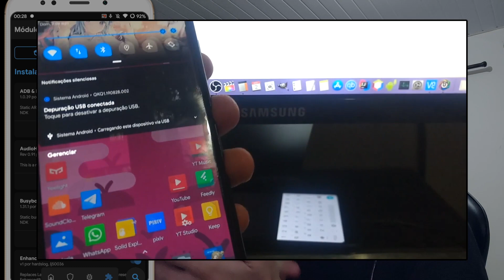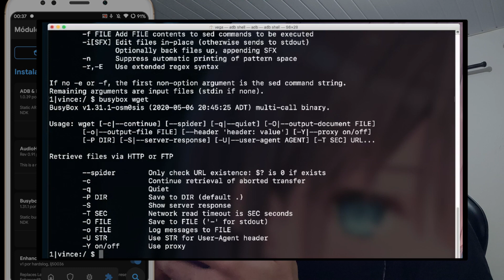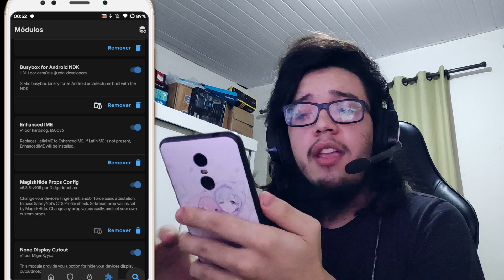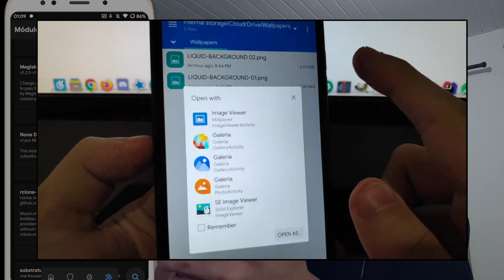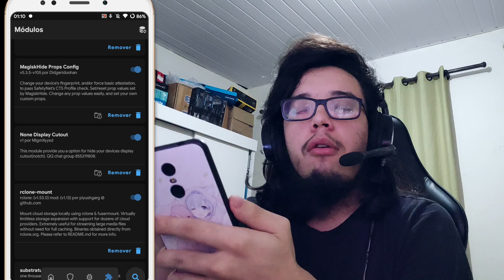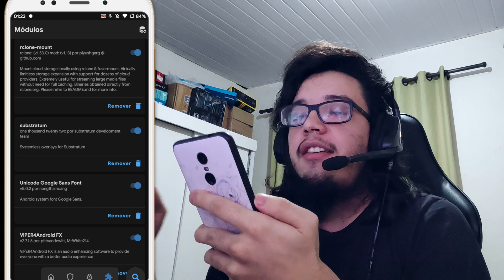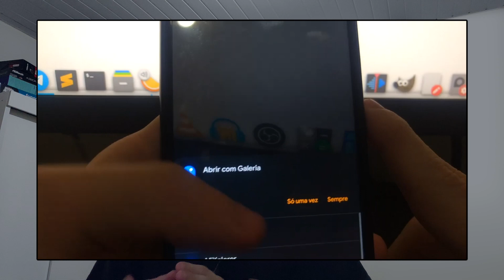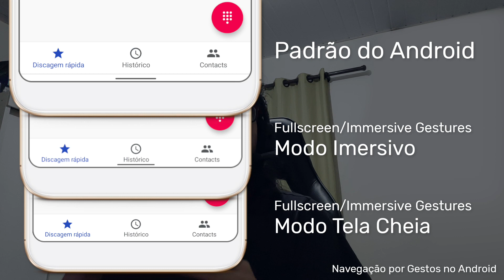Quais Módulos estou usando atualmente no Magisk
Eai, gostaram do vídeo um pouco diferente? pretendo trazer mais vídeos assim para o canal, fiquem ligados!

Tópicos mencionados no vídeo:
00:00 - Introdução
00:50 - Novo Magisk
01:08 - ADB & Fastboot
01:48 - AudioHQ
02:40 - Busybox
03:35 - EnhancedIME
04:30 - MagiskHide Props Config
05:05 - None Display Cutout
06:40 - rclone-mount
07:55 - substratum
09:00 - Fonte
09:22 - ViPER4Android FX
10:22 - Wifi Bonding
11:21 - AnyResolution
12:53 - ANXCamera
13:32 - FullScreen/Immersive Gestures
14:20 - Encerramento

Esse vídeo é meio antiguinho, infelizmente muitos dos links ficaram desatualizados e expiraram, por conta disso, caso tenha interesse em algum dos módulos mostrados no vídeo, recomendo pesquisar, boa sorte!